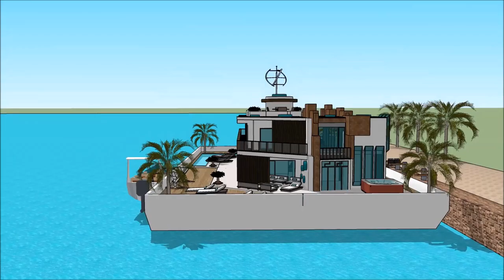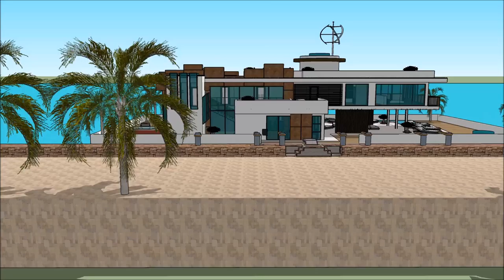Амстердам плывучы дом SketchUp архітэктура будынка архітэктар раскоша мінск лодка дом сваімі рукамі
The floating house villa houseboatzania launching an innovative high-end luxury yacht floating house villa mansion home design potentially as a display of exhibition of Амстердам плывучы дом SketchUp архітэктура будынка архітэктар раскоша мінск  лодка дом сваімі рукамі.

The collection of the Floating house villa houseboatzania concept of Амстердам плывучы дом SketchUp архітэктура будынка архітэктар раскоша мінск  лодка дом сваімі рукамі consists of high luxury and architectural art pieces in minimalism combined with living on the waterfront of the harbour.

The floating house villa mansion yacht design has the basis to sustain living with high standards and contemporary structural design - Амстердам плывучы дом SketchUp архітэктура будынка архітэктар раскоша мінск  лодка дом сваімі рукамі with numerous of prospects for excessive living and celebrating the desire of life worldwide: